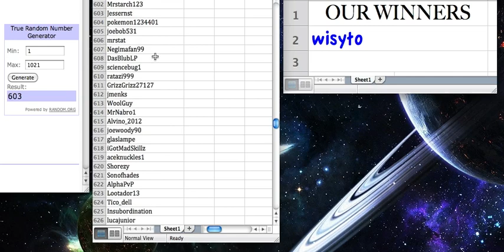Winners of 2,000 Subscriber PRO Giveaway Announced!